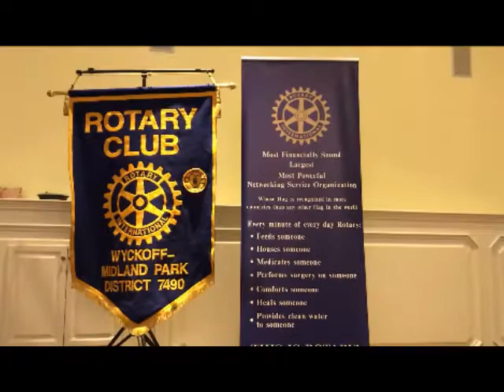Andrew Garlick about Bitcoin